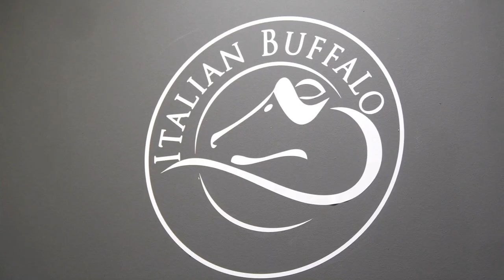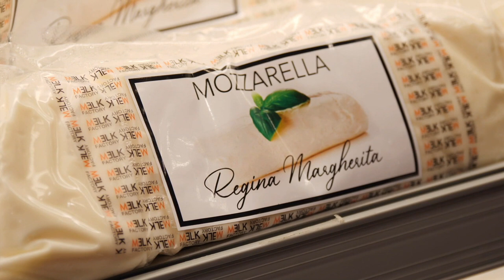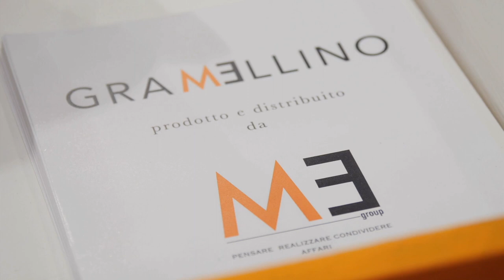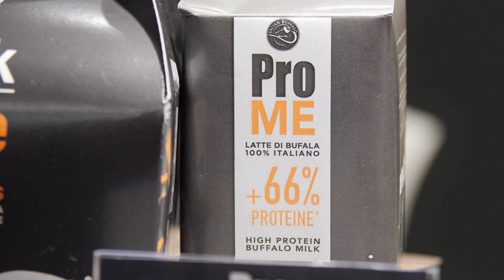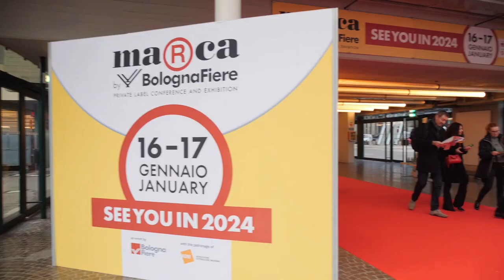MARCA Bologna- MEGROUP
Intervista a Marco Venturini
Intervista a Chiara Venturini